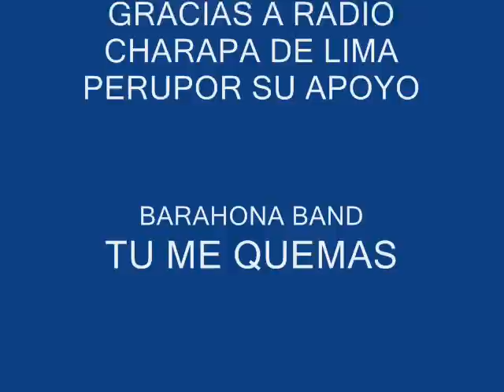RADIO CHARAPA DE PERU PRESENTA A BARAHONA BAND CON ALEX JULIAN TRUJILLO OLIVARES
RADIO CHARAPA. PERU PRESENTA A BARAHONA BAND CONTRATACIONES
(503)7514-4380 ALBERTO OTERO REPRESENTANTE GENERAL
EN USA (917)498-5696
BARAHONA BAND, Banda musical en homenaje al cantón Barahona, la cuna musical de La Paz El Salvador, Inspirada por dos compositores salvadoreños . Barahona Band, Los Caballos de la Cumbia también están lanzando al mercado su primer disco digital. Sus canciones ya suenan en las radios de El Salvador y Centroamérica. Entre los creadores de este popular grupo se encuentran Oscar Flores y José Arturo Lara. Conozcamos un poco de ellos: Oscar Flores, nació en el cantón La Loma. Municipio de San Antonio Masahuat, Departamento de La Paz. Sus padres Baltazar Sánchez y Araceli Flores. Originarios del mismo municipio. Oscar Flores desde muy pequeño le fascinaba la música, por lo que se distinguió por su habilidad al Ejecutar la guitarra y también cantando con sus amigos de infancia. A su corta edad conoce al Maestro Teofilo Menjívar, originario del cantón Barahona, profesor de música en esa región. A los 19 años forma parte del gremio de músicos en San Salvador, participando en diferentes Trios Bohemios Trovadores, de esa ciudad. En 1988 emigra a los Estados Unidos de América y se radica en el Estado de Nueva York, en donde no pierde su amor por la música. En el año 1997 forma parte del grupo musical Los Primos Flores, En el año 1999 conoce al maestro José Arturo Lara, invitándole a participar a su primera producción musical, experimentando un éxito relativo y muy satisfecho de haber elaborado la nada fácil primera producción musical. En el año 2000 éste conoce al artista Jazin Rodríguez, originario de Republica Dominicana, de esta manera Oscar se anima a incursionar en un nuevo género musical, invitando de nuevo a José Arturo Lara hacer participe de su segunda producción al sabor y ritmo de Merengue. Bachata. José Arturo Lara, nació en el cantón Barahona municipio de San Pedro Masahuat, Departamento de La Paz, El Salvador, Sus padres Maria Lidia Sabrían y Jeremías Lara. En el año de 1982, A la edad de 12 años José A. Lara, recibe sus primeras clases de música por el maestro, Julio Cesar Girón Bonilla, en ese mismo año hace su primer debut ejecutando el saxofón en la banda del pueblo, en 1983 integra al grupo Salitre y al poco tiempo al Combo Orantes, en el ambiente turístico del puerto de la Libertad. En el año 1984 decide emigrar hacia los Estados Unidos, Nueva York la capital del mundo, y forma parte de grupos de distintas nacionalidades del genero tropical, cumbia, merengue, salsa y más. En 1998 graba su primera producción llamada salsa cumbia, con arreglos musicales y lírica de su propia inspiración.